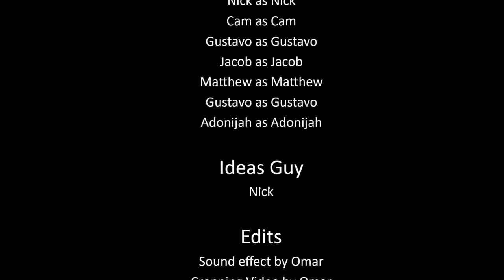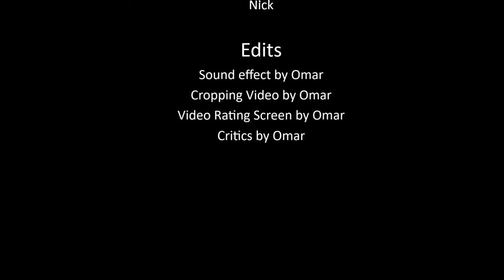"In The Zone" episode 13 Ft all of the boys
Guys I havent been on social media because I wasnt feeling too good. But i had to post this just because yall deserve the content and stuff. HUUGE shoutout to not only all the boys for killing it with the content, but also Omar tabanjah. He did all the editing very well and added good extras. he mightve misspelled Cringy (youll see). But his editing was class and a massive shoutout to his channel Project Loss 22. Give them a watch. But again, massive shoutout to him. And again to the boys for doing nonstop quality time. Very much enjoyed it with yall. Enjoy!